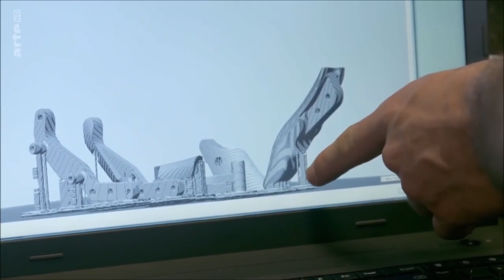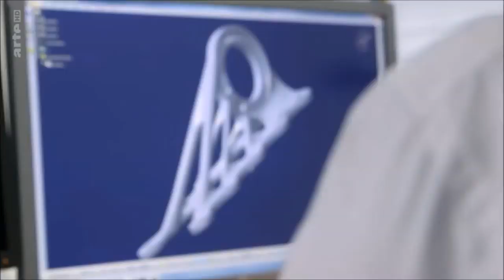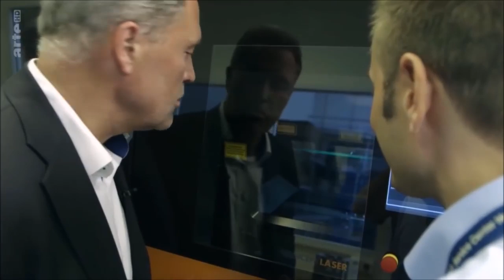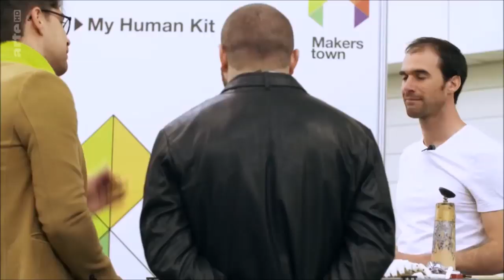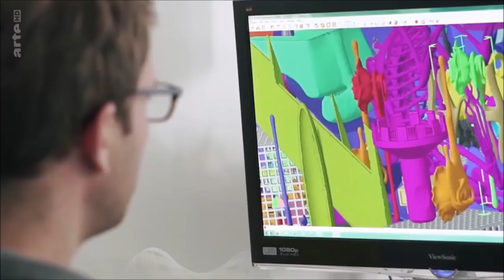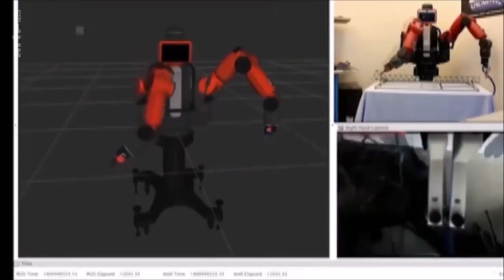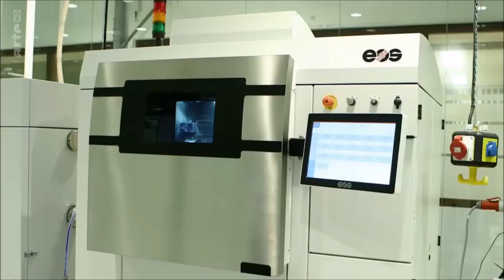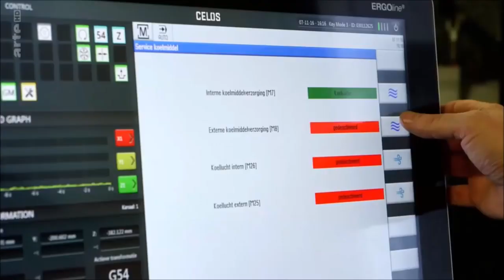Wie 3D Druck unsere Welt verändert - Doku deutsch